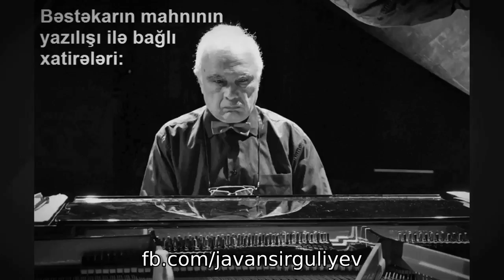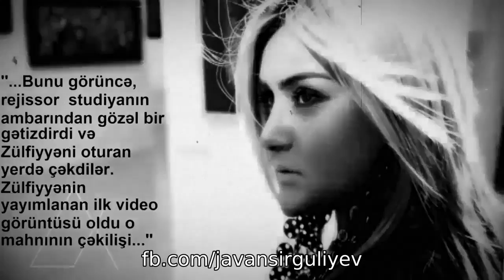Zülfiyyə Xanbabayeva ve Cavanşir Quliyev "Necə dözdün?" (1984)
Zülfiyyə Xanbabayeva ve Cavanşir Quliyev "Necə dözdün?"
1984 Nece dozdun Zulfiyye ve C.Quliyev soz N.Kesemenli.mp3 128